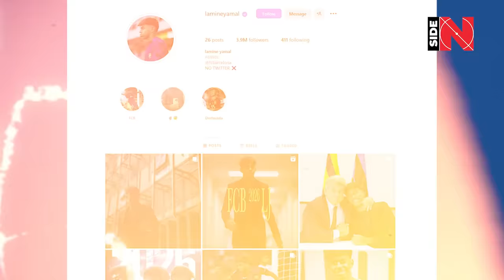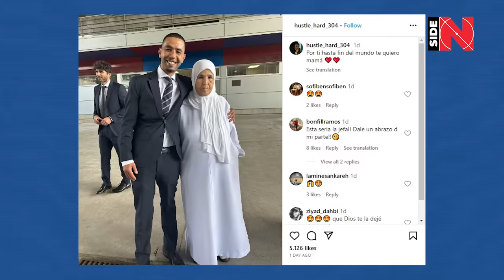Here's how LAMINE YAMAL lives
Lamine Yamal. A 16-year-old boy who turned the football world upside down!

HOW HE’S LIVING?
HOW MUCH MONEY DOES HE EARN?
does he have a GIRLFRIEND, a CAR and HIS OWN PENTHOUSE?

We KNOW ALL ANSWERS and we promise: YOU WILL BE SHOCKED!